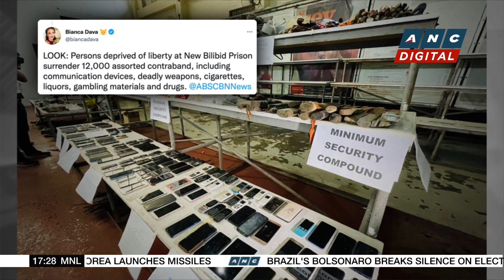Vico Sotto no longer with Aksyon Demokratiko due to difference in ‘political goals, ideals’ | ANC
Top Story: Pasig city Mayor Vico Sotto has resigned from Aksyon Demokratiko.